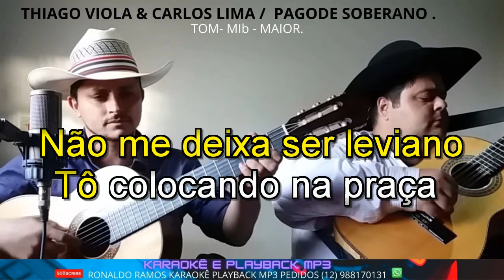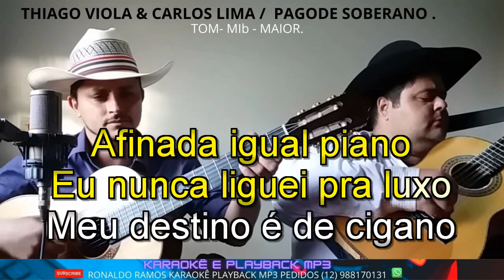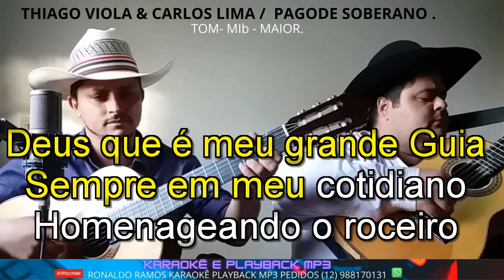KARAOKÊ - COM LETRA - THIAGO VIOLA E CARLOS LIMA - PAGODE SOBERANO.